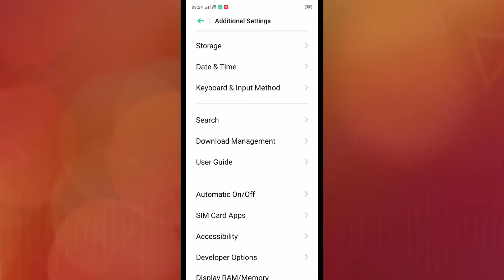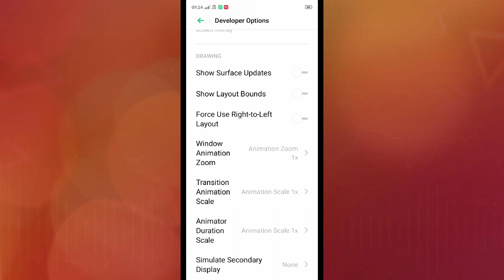OPPO A7 , A9 , DPI change setting How to Change DPI